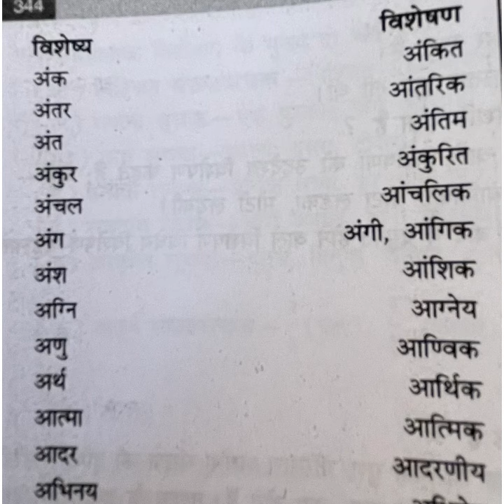विशेष्य से विशेषण बनाना vishesay se visheshan ka nirmaan